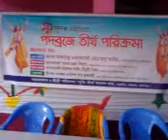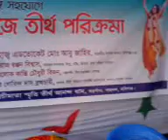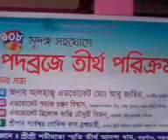Songkirtan porikroma, Mohaprovur akhara / Borogaon, Habiganj, B.desh.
Bangladesher Habiganj er Mohaprovur akhara hote aj 30/10/15 tarikh sokale 108 ti mridongo sohokare Sachimata Sriti tirtho Dham, Borogaon, Mirpur, Habiganje podobroje Songkirtan porikroma. By- Brajendrakr , Onontopur ( Baghbari, Kamalganj).